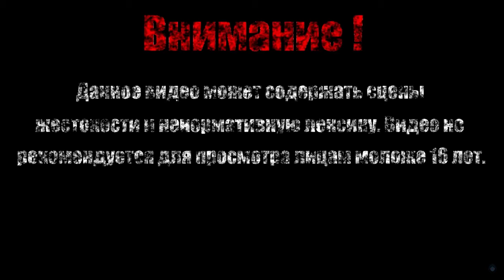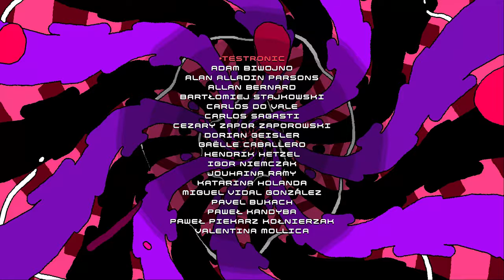ВОСХОЖДЕНИЕ ЮПИТЕРА【Disc Room】#5 (Финал)